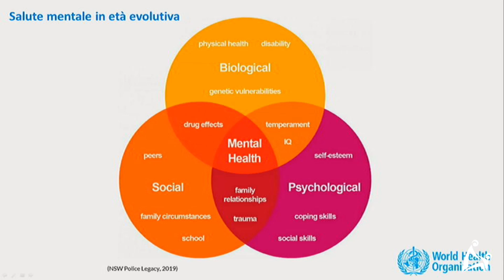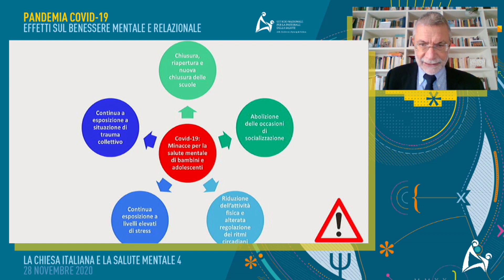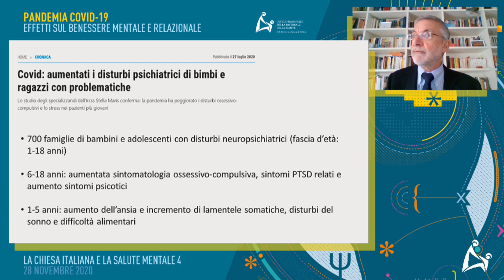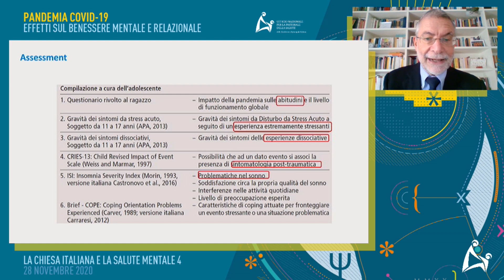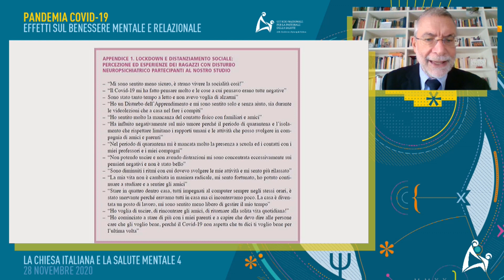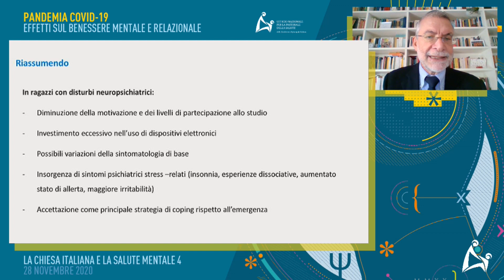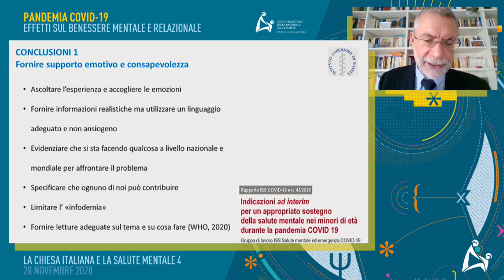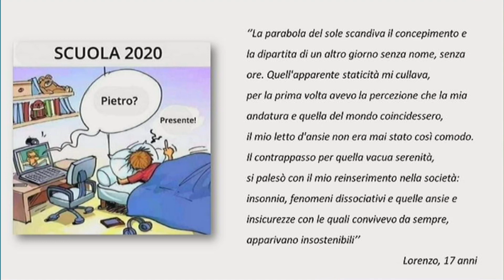2 - Ambito 1: Le relazioni familiari ed educative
Pandemia Covid-19. Effetti sul benessere mentale e relazionale - 28 novembre 2020